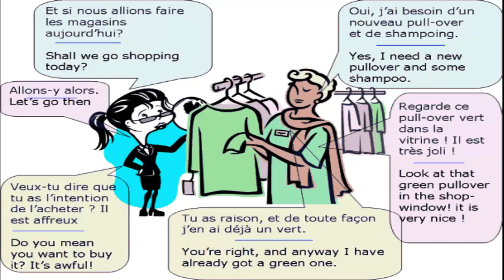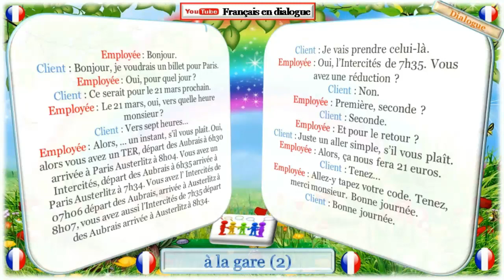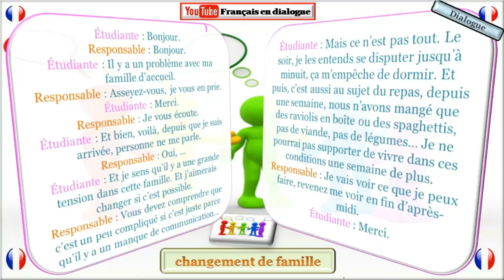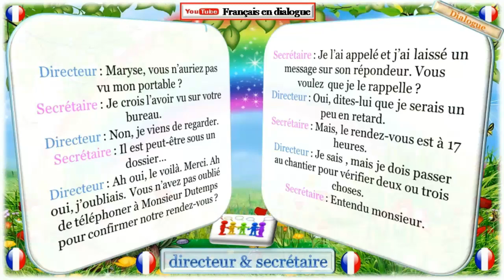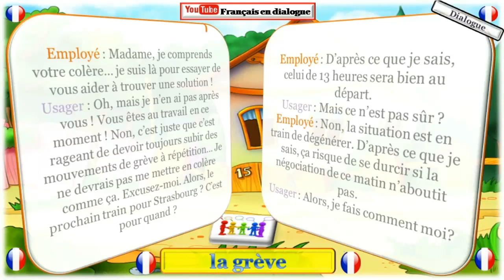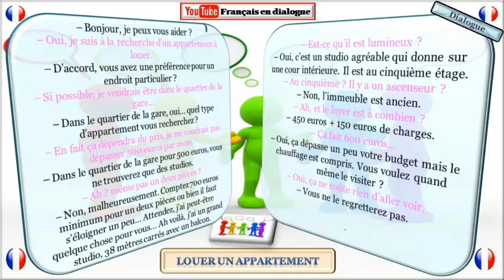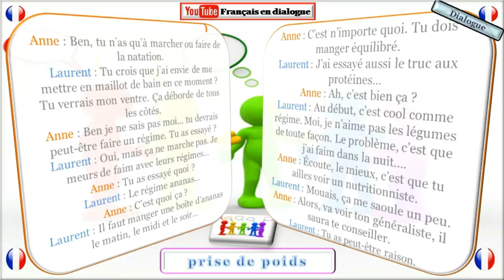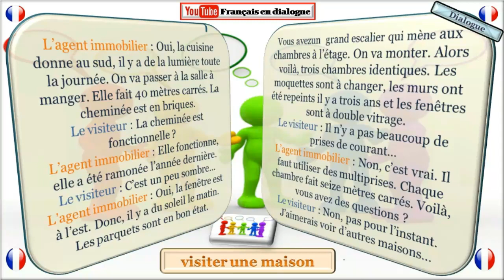apprendre le français haut niveau & dialogues in french